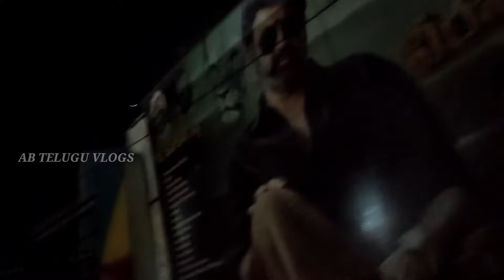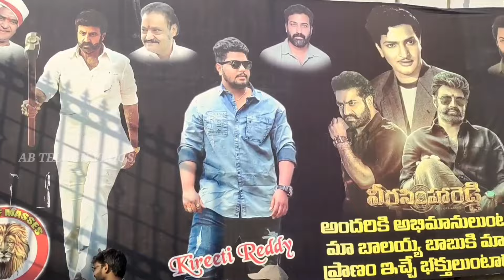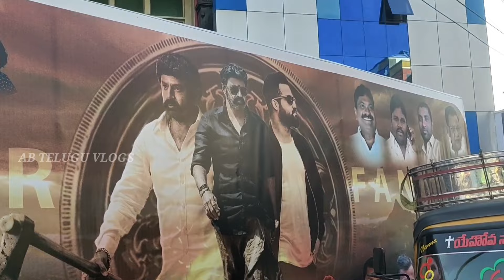🥳 వీరసింహారెడ్డి celebration in తిరుపతి group theatres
If you like my videos share it to your friends all so.